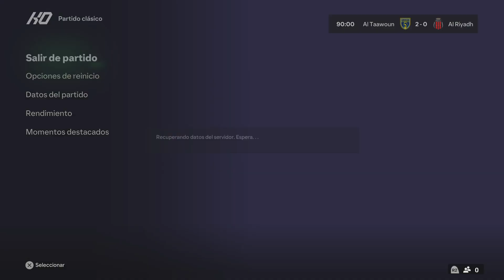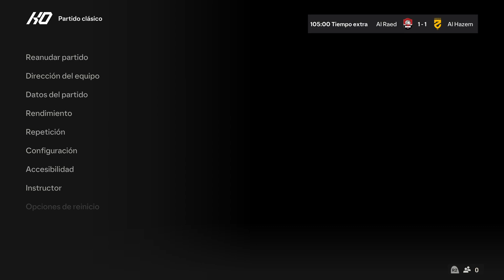PARTIDOS DE LA LIGA DE ARABIA SAUDITA EA SPORTS FC 24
PARTIDOS DE LA LIGA DE ARABIA SAUDITA EA SPORTS FC 24 -- Watch live